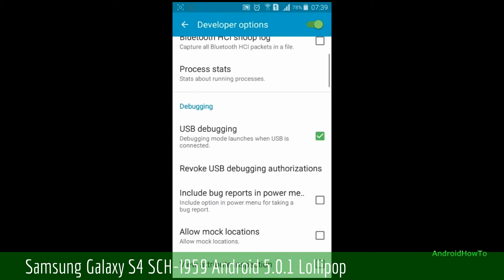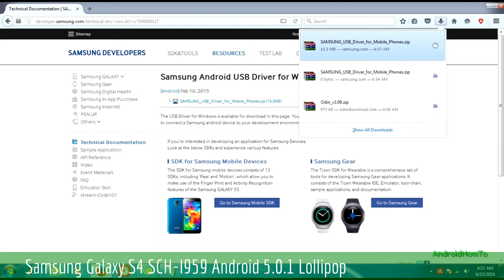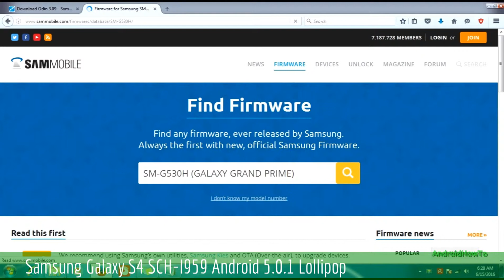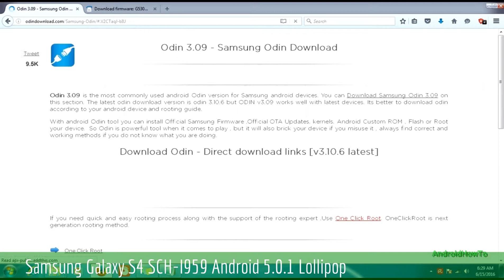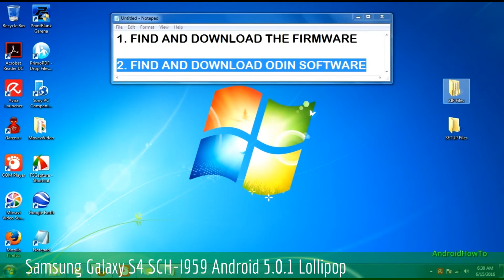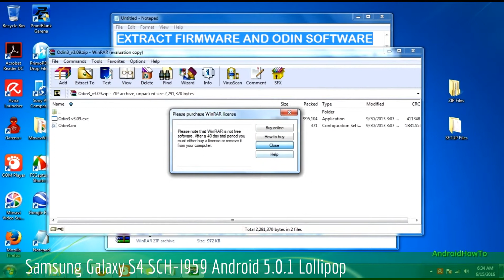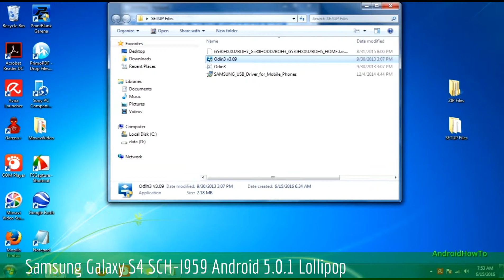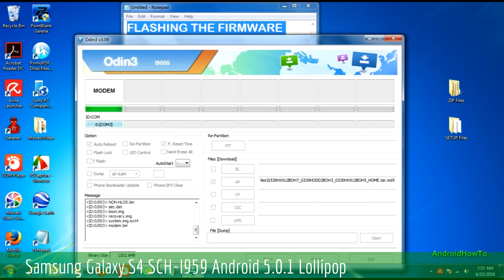Update Samsung Galaxy S4 SCH-I959 to Android 5.0.1 Lollipop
Firmware Update Samsung Galaxy S4 SCH-I959 to Android 5.0.1 Lollipop.  This video is a tutorial how to update the firmware samsung galaxy devices.  The Grand Prime SM-G530H is only for sample.  Change the firmware that match with your Samsung models.